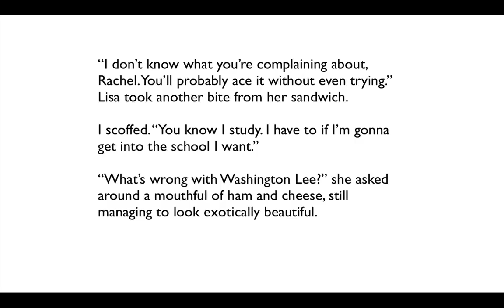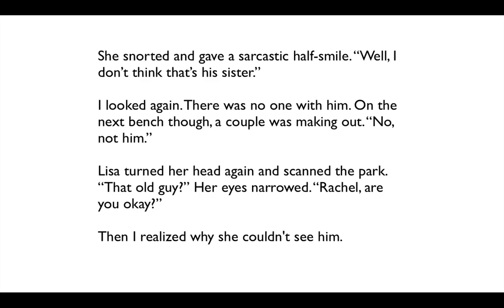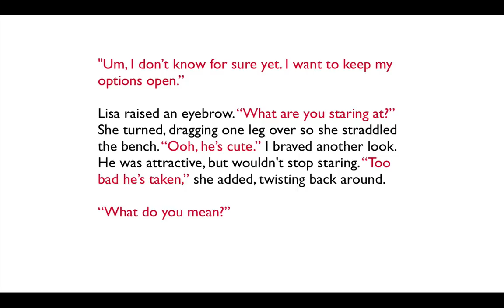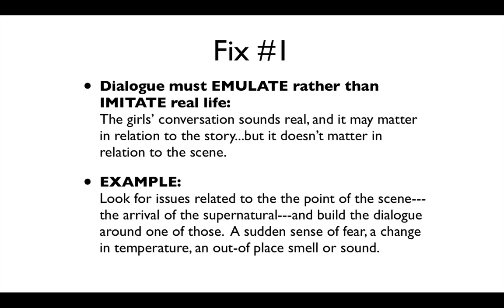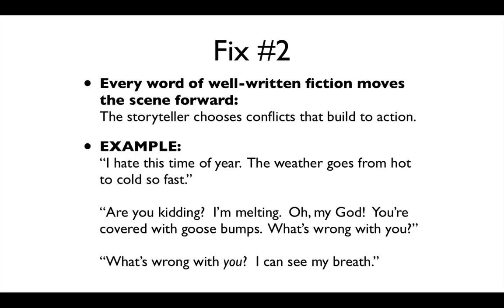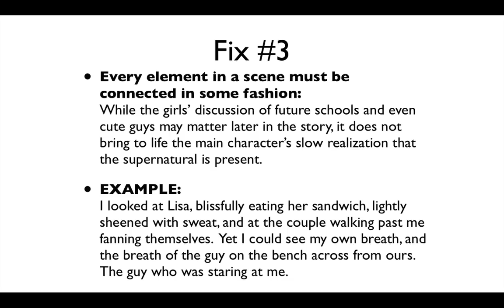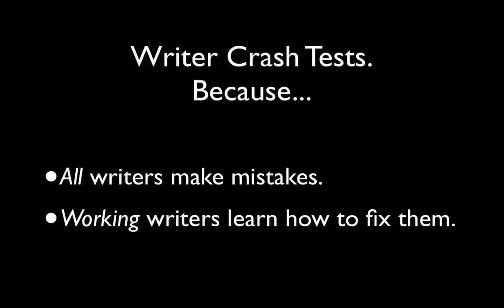How to write a novel with tips from author Holly Lisle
Episode 4 -- Novelist Holly Lisle's writing critique (and mini novel-writing course) demonstrates writing tips you can use to improve your own fiction immediately.